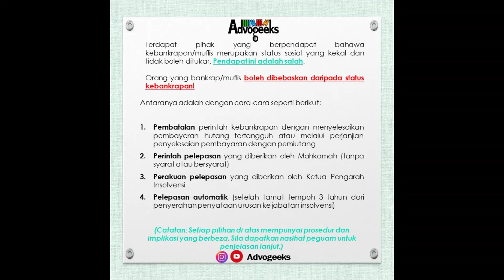Bankruptcy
How to stay AWARE if your creditor is taking action to file bankruptcy petition against you?

1) Make sure the creditor has your current address in record
2) Make sure you are traceable based on the address in record with JPN

What are the fundamental documents you should expect to receive from the creditor's lawyer for bankruptcy proceeding?

1) Request to issue bankruptcy notice together with judgment, agreement,  writ of summon, statement of claim
2) Bankruptcy Notice
3) Creditor's Petition
4) Affidavit Verifying Creditor's Petition
5) Bankruptcy Order
6) Letter(s) informing you about hearing date(s)

Some would have thought bankruptcy is a permanent social status which is unremovable, but it is NOT.
Yes, you can be discharged from bankruptcy!

There are a few ways of doing this, namely:

1) Annulment of bankruptcy order by paying off the debt or by settlement agreement with the creditor

2) Discharge order granted by the Court (unconditional or conditional)

3) Discharge certificate granted by the Director-General of Insolvency

4) Automatic discharge (after expiration of 3 years from submission of statement of affair to insolvency department)

(Note : Each option above has different procedure and implications. Kindly consult a lawyer for advice.)